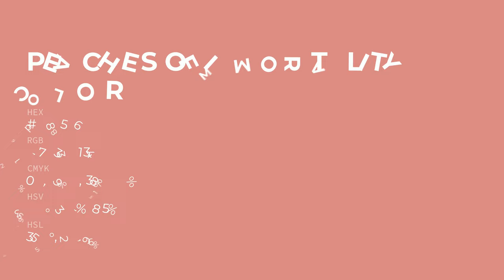Peaches of Immortality color d98586 hex color - Red color - Cool color d98586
What color is Peaches of Immortality ? d98586 hex color - Red color - Cool color d98586

Hex d98586 Color Code is also known as Peaches of Immortality color.